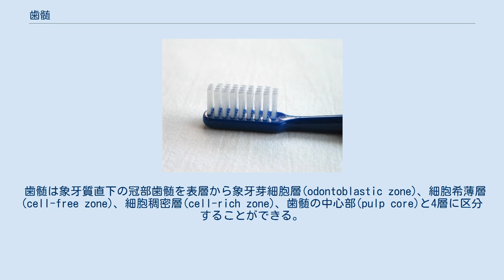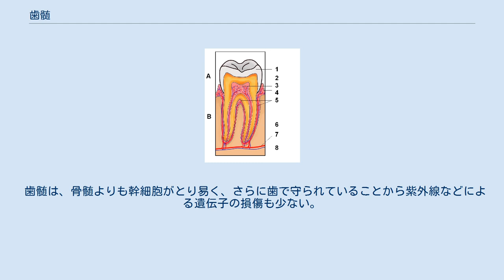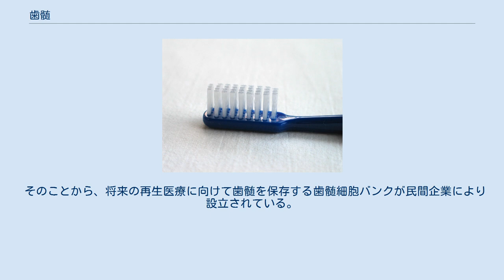歯髄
歯髄（しずい）は、歯の内部（歯髄腔）において存在する疎線維性結合組織のことである。
俗に言う「歯の神経」。
 歯髄の外形は象牙質の外形にほぼ一致しており、髄質の部分を冠部歯髄、根管部分を根部歯髄と呼ぶ。
特に、髄室角を満たす歯髄を髄角と呼称する。
 歯髄は象牙質直下の冠部歯髄を表層から象牙芽細胞層(odontoblastic zone)、細胞希薄層(cell-free zone)、細胞稠密層(cell-rich zone)、歯髄の中心部(pulp core)と4層に区分することができる。
ただし根部歯髄では細胞希薄層が不明瞭となる。
象牙芽細胞層から細胞希薄層にかけては血管が豊富で、細胞希薄層から細胞稠密層にかけてはRaschkow神経叢が発達している。
このRaschkow神経叢から枝分かれしたものの一部が象牙細管内に侵入し、象牙芽細胞の突起に結合している。
髄角は歯髄のなかでも血管と神経の両方がよく発達している。
 歯髄は多種多様な細胞成分を含んでおり、象牙質を髄側から形成する象牙芽細胞、コラーゲン線維の形成と分解を行う線維芽細胞（歯髄細胞）、血管の周りに存在し象牙芽細胞や線維芽細胞へと分化する未分化間葉細胞（歯髄幹細胞）が存在する。
また免疫細胞としてマクロファージやリンパ球、樹状細胞が存在しており、化膿性歯髄炎の際は好中球などもみられる。
 歯髄は、骨髄よりも幹細胞がとり易く、さらに歯で守られていることから紫外線などによる遺伝子の損傷も少ない。
 そのことから、将来の再生医療に向けて歯髄を保存する歯髄細胞バンクが民間企業により設立されている。